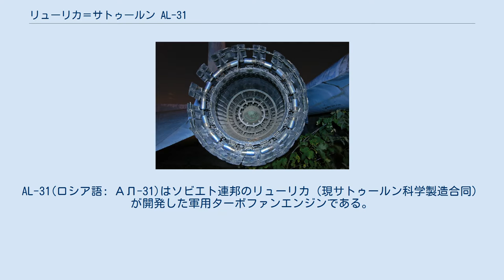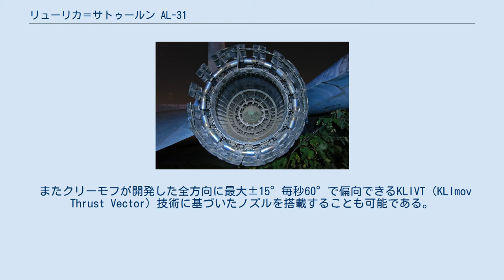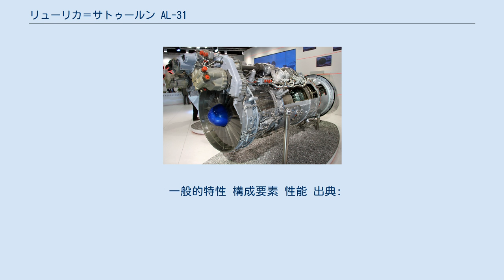リューリカ＝サトゥールン AL-31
AL-31(ロシア語: АЛ-31)はソビエト連邦のリューリカ（現サトゥールン科学製造合同）が開発した軍用ターボファンエンジンである。
 全方位型の推力偏向ノズル AL-31FPの推力偏向ノズル AL-31はスホーイSu-27 フランカーに搭載するために開発されたエンジンである。
推力はアフターバーナー使用時にはAL-31Fは123 kN (27,600 lb)、AL-31FM (AL-35F)は137 kN (30,800 lb)、AL-37FUは142 kN (32,000 lb)の推力を出す。
現在はフランカーシリーズだけでなく中華人民共和国のJ-10にも搭載されている。
AL-31Fはモジュラー設計となっており14個のモジュールで構成され、整備性に優れる。
 AL-31FPとAL-37FU等の派生型は推力偏向型である。
インド空軍へのSu-30MKIやSu-37、Su-47試作機に搭載されている。
AL-31FPとAL-37FUは推力偏向ノズルを最大±15°毎秒30°で傾ける事でピッチコントロールが可能で、それにより飛行領域を広げる事が可能である。
 またクリーモフが開発した全方向に最大±15°毎秒60°で偏向できるKLIVT（KLImov Thrust Vector）技術に基づいたノズルを搭載することも可能である。
このノズルはRD-133向けに開発されたものでクリーモフからの設計文章に基づいているもののかなりの作り直しを行っているという。
 AL-31F R-32 AL-31FP AL-31FN AL-31F-M1 AL-41F1S AL-31FPをベースに1.44向けに開発されていたAL-41の技術で大幅に改良したモデル。
AL-41Fの名を関しているがAL-31Fの系列である。
 一般的特性 構成要素 性能 出典: